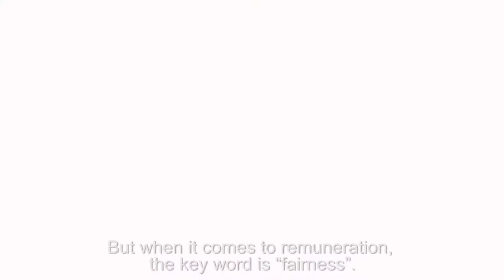German singer songwriter Klaus Meine thinks the key word for remuneration online is "fairness"